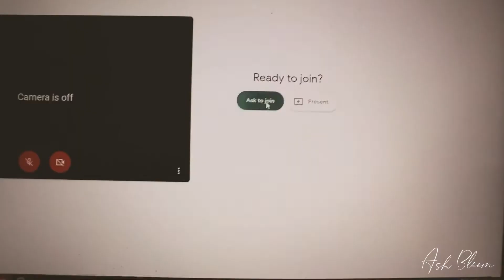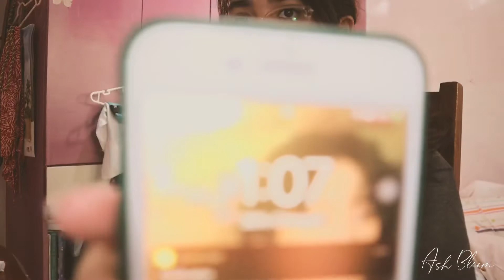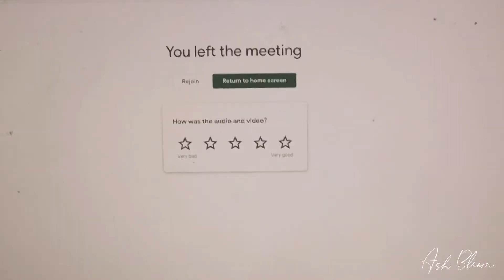school life but make it quarantine edition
i don’t rlly have much to say, but i hope you enjoyed the video as much as i did :)
and if your classes haven’t started yet, here’s a glimpse, i guess, on how it’s going to be (though i’m aware not every school has the same sched as us)

music used⤵️
Musician: Rook1e

**if you’ve noticed, i don’t have my usual intro or outro anymore. i’m thinking of ‘rebranding’ and doing something that’s more of my style. i’m kinda inconsistent with uploads, so, if you’re interested in my videos you, you can turn the notif bell on 🔔 **

also !! check out that cool kitty cat on the bottom right !! ;))